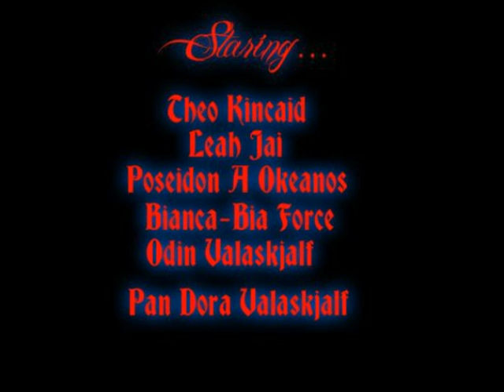Immortal Love...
A quick video of the couples that populate Mt. Olympus and the surrounding realms...